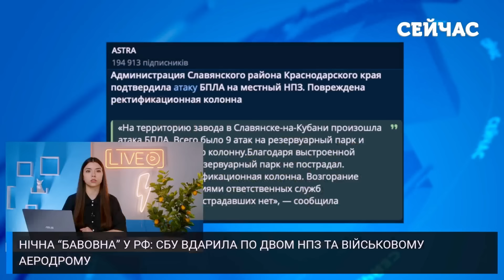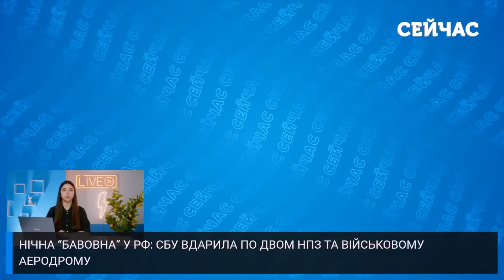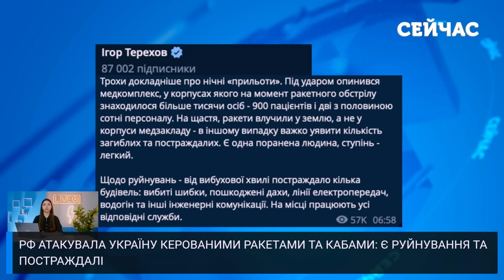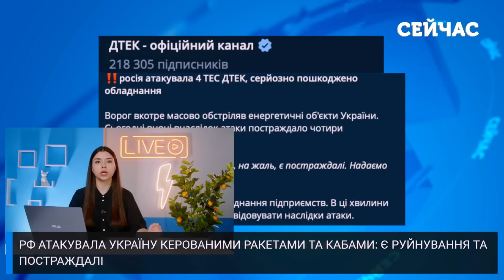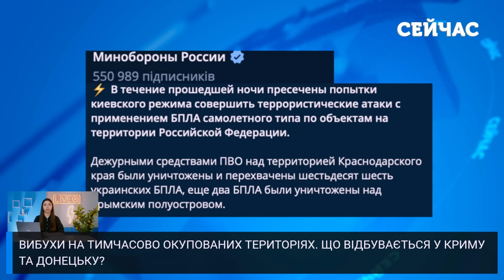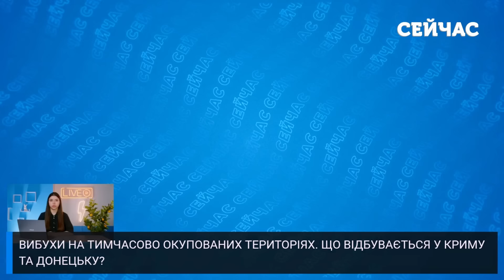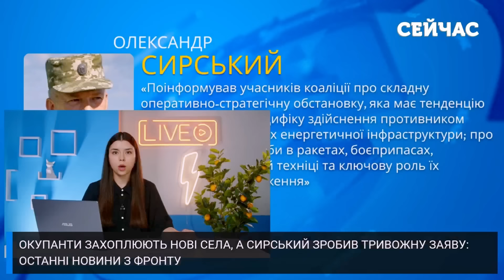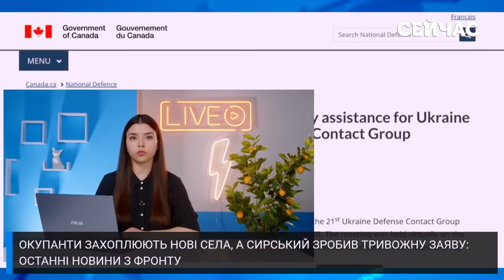🚀Щойно! КУПА ВИБУХІВ у Криму! У Москві КАТАСТРОФА. ГІГАНТСЬКА ПОЖЕЖА у Краснодарі. Головне за 28.04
Говоримо про головні новини станом на 7:30 ранку 28 квітня 2024 року. Серія вибухів на тимчасово окупованій території України. Що відбувається на Кримському мосту? У Москві стихійна негода. Столицю РФ накрила рекордна злива? Понад 50 дронів атакували НПЗ та військові об'єкти РФ. Що сталося у Краснодарському краї? Усі деталі дивіться у випуску новин за 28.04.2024.